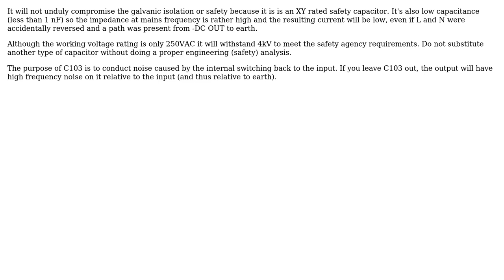Isolated DC/DC Converter - Purpose of Capactor connecting two GNDs?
With thanks & praise to God, and with thanks to the many people who have made this project possible! | Content (except music & images) licensed under CC BY-SA | Music | Images & others | With thanks to user Spehro Pefhany user Saad user Nick Alexeev and the Stack Exchange Network Trademarks are property of their respective owners. You are responsible for your own actions.